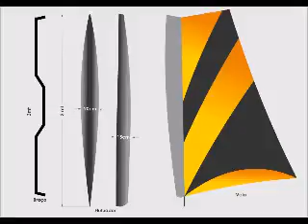Stand Up Flecha 400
Para Pesca de Robalo